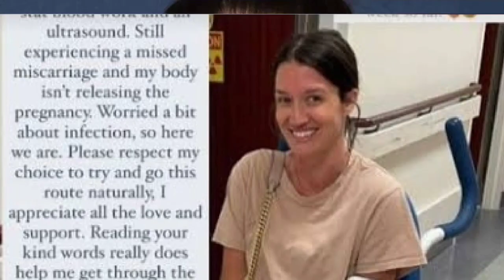"From Roses to Wedding Bells: Krystal Nielson's Fairytale Marriage to Miles Bowles Revealed!"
Jade Roper Updates Fans After Emergency Room Scare